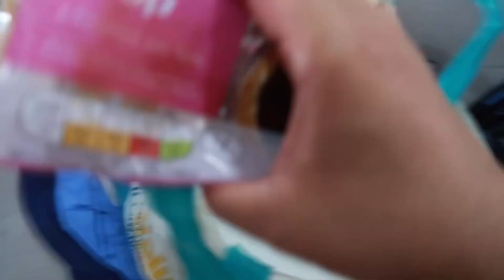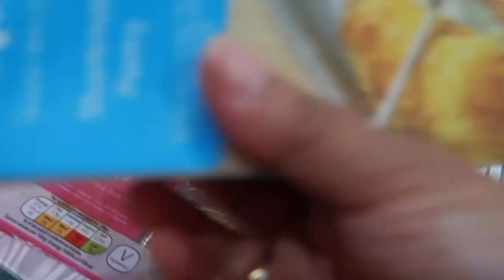FINALLY IT HAS BLOOM 😍